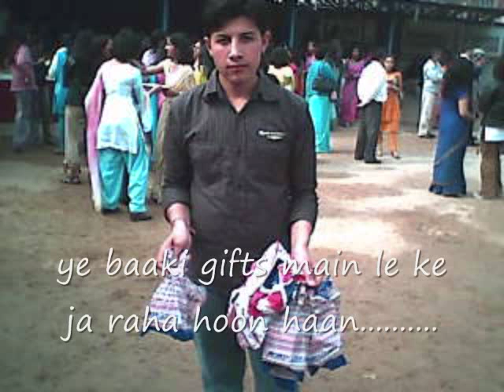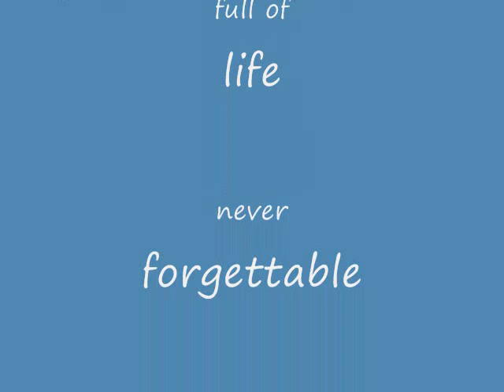shribaba mastnath passouts 2008 by ashish malik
it is a video of my school days and my friends. ashish malik